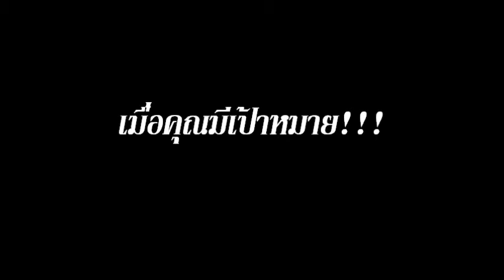Target Lock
Taeny